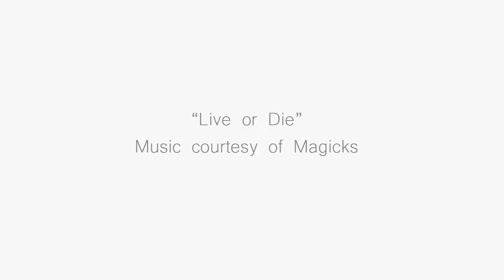Anna Hovet Watercolor // Magicks "Live or Die"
Local fashion guru Anna Hovet

Anna Hovet is a delightful fusion of designer style and streetwear comfort. Manufactured in Chicago, the young contemporary collection includes reversible jersey dresses, cozy sweatshirts, and beautifully draped outerwear. Anna Hovet is available online and at multiple retailers throughout the US.

Anna Hovet Designs was founded in 2009 by designer, Anna Hovet.  Born and raised in Grand Forks, North Dakota, Anna moved to Chicago and earned her BFA from the School of the Art Institute of Chicago in 2007. After graduating, she was hired by Kids Headquarters where she designed layette for Ecko, Calvin Klein, Kenneth Cole, and Target. Due to the economy, Anna was laid off from her job and started her own company in January 2009.

In May 2009 Anna was selected as a Designer in Residence at the Chicago Fashion Incubator - A City of Chicago sponsored program to help fashion designers start a business. She has appeared on NBC "1st Look" and was a contestant on the Kenmore Reality Web Series "So You Wanna Be A Designer". Her designs can be seen on actress/singer Jennifer Hudson and have been featured in several publications including Lucky Magazine and the Chicago Tribune.